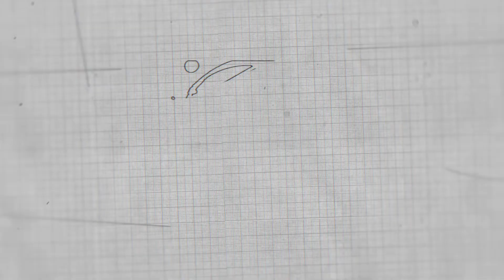Surge - Only One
Strange Smoke Records Brings you 'Surge'. A Musician, Producers And DJ from India. As a producer, he has found plenty of ways to express himself musically. For him, it's all about the mood and experimenting the limits of genres, adding groove and making people dance. Here's 'Only One' Enjoy.